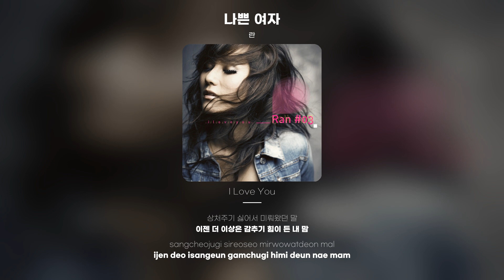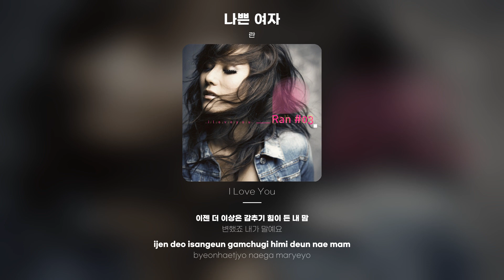[Lyric Video] 란 (RAN) - 나쁜 여자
란 - 나쁜 여자
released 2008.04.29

너와 함께 있을 때에도
머릿속은 온통 그 사람 생각에
아무 말도 안 들렸어
그의 전활 놓쳐버릴까
되도록 난 빨리 집에 가고 싶어
너를 재촉했지
상처주기 싫어서 미뤄왔던 말
이젠 더 이상은 감추기 힘이 든 내 맘
변했죠 내가 말예요
그대가 알고 사랑한
예전의 내 모습이 아니죠
사랑이 변했죠
그래요 떠나려 해요
참 나쁜 여자가 된다고 해도
이 사랑을 막을 순 없죠
니가 상처받는 일보다
그 사람을 놓칠까 더 걱정하는
이런 나쁜 여자야 난
손가락을 걸고 맹세한
수많았던 약속 이제는 나에겐
부담만 되는데
사랑이 변했죠
바보처럼 돌아 보지마
오늘 내 모습만 기억하면 돼
돌아가지 않아 헛된 기대 갖지마
미련하게 날 기다리지마
사랑이 변했죠
한사람 그대에게만
난 정말 나쁜 여자가 될래요
쉽게 나를 잊을 수 있게